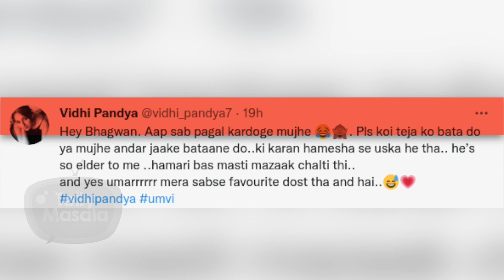Vidhi Reacts On His Relationship With Karan, Says 'Karan Sirf Teja Ka Hai' | BB 15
Vidhi took to his twitter account to clarify that there's only friendship between Karan & Her.